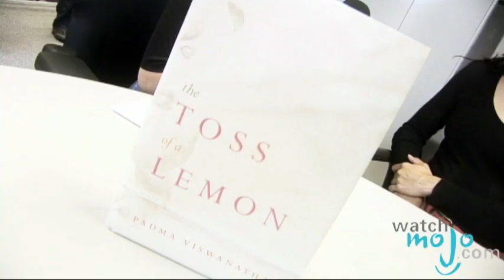Chatting With Author Padma Viswanathan